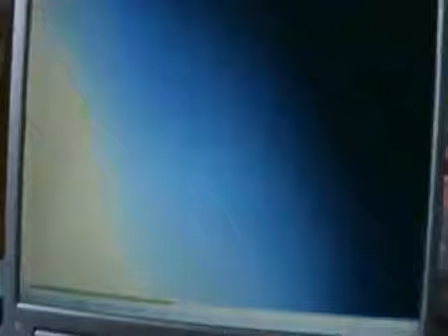Britain's Got Personality - Anna Bee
Meet the contestants of Britain's Got Personality. Can you sing, dance, play the spoons or ride a unicycle? Anna Bee can sing, dance, make films and really showcases her personality in this montage

Best Western are taking to the streets and shopping centres of some of the country's finest locations with our Britain's Got Personality roadshow looking for people with unique and crowd-stopping talents.

to follow the competition.